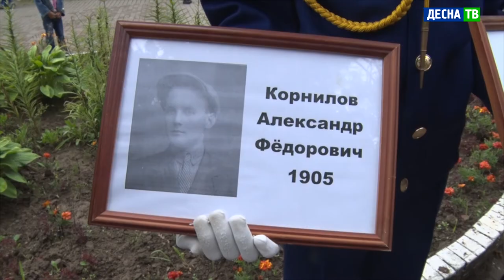Десна-ТВ: В деревне Ушаково перезахоронили останки советских солдат, павших под Ельней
Первый год Великой Отечественной войны был особенно тяжёлым для советских войск. А Смоленский край терпел самые яростные атаки врагов. Наиболее «горячей» точкой области в начальный период войны был Ельнинский район.